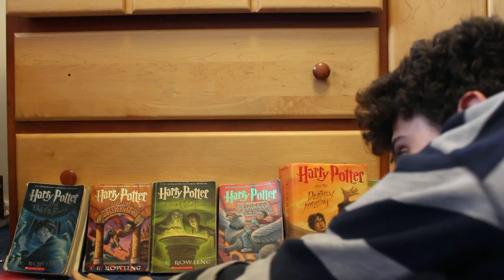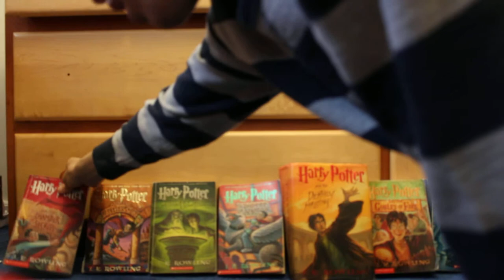Quick Sort Harry Potter books JM110